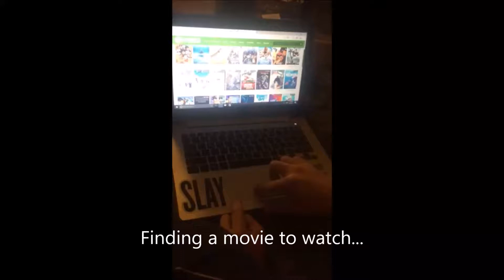Editing Movie Final Lizzy